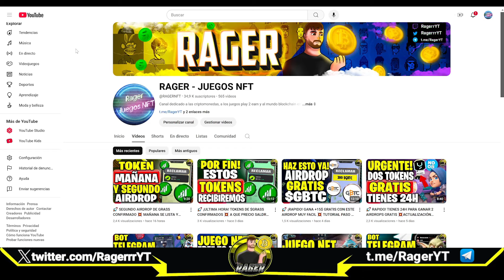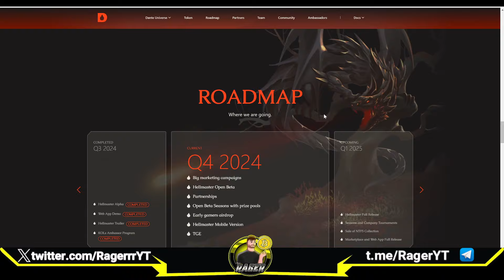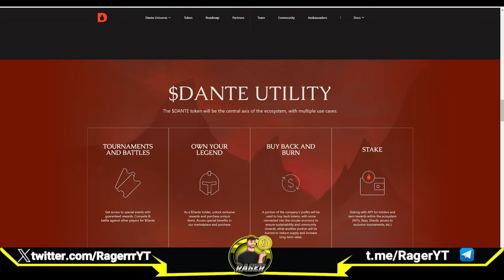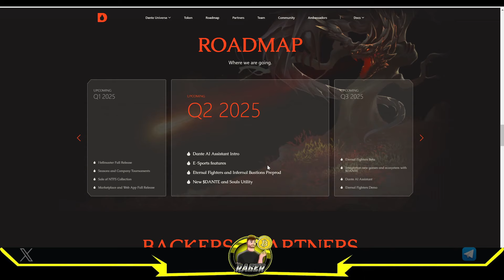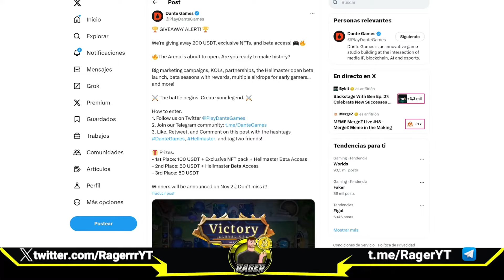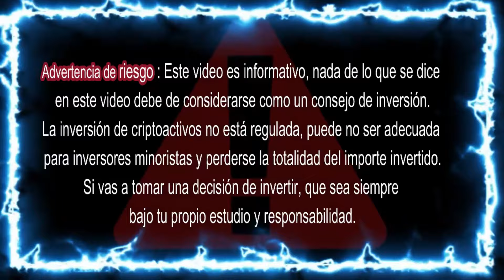🚀 PUEDES GANAR HASTA 50$ GRATIS CON ESTE NUEVO JUEGO NFT 💥 PLATAFORMA DE JUEGOS 🚀 DANTE GAMES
En este video explico la plataforma DANTE GAMES y su primer juego NFT competitivo Hellmaster. Tambien os explico el sorteo de 200USDT que tienen activo